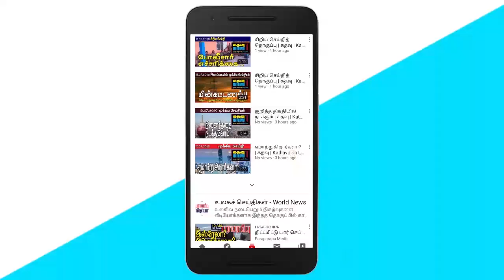கதவு மீடியாவின் மதியச் செய்திகள் | Kathavu Media Noon News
Special attention to the Cabinet meeting on controlling the cost of living and protecting farmers. Notice that some of the complaints received by the Child Protection Authority have not yet been resolved. Re-introduction of online pre-appointment system for Sri Lankan people in Italy.